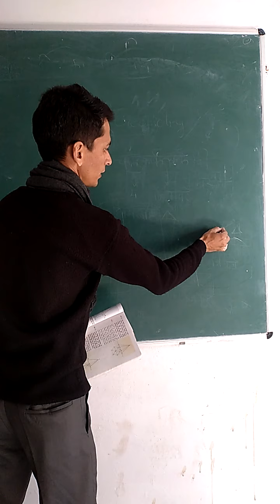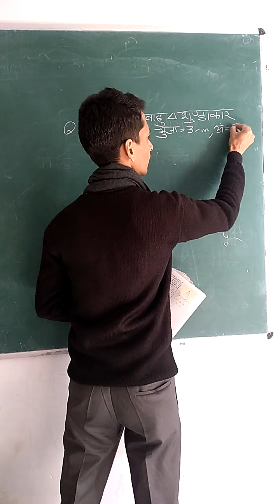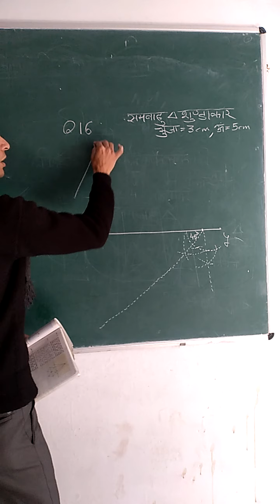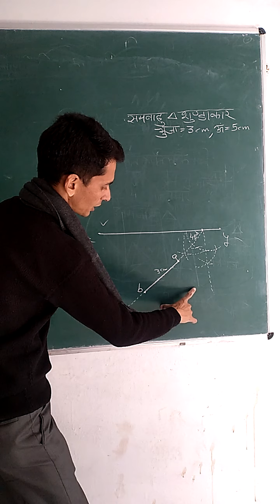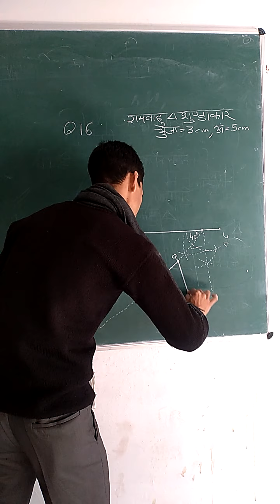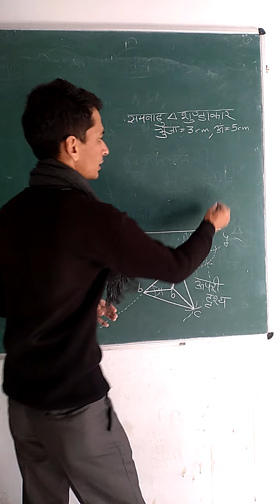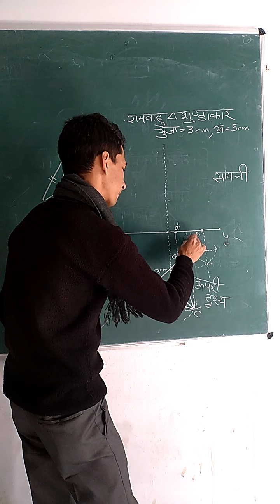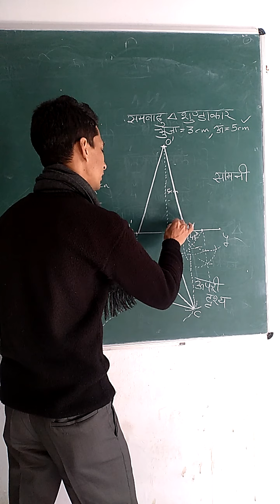(34) Class 10th, S.G.Q.no.16